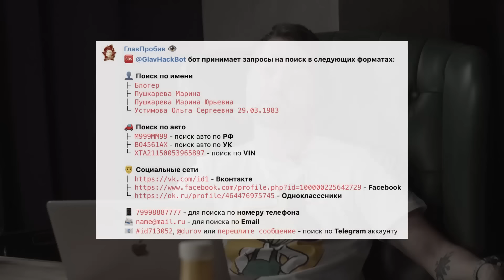⚠️ ОХРАННИК ЭЛИТНОГО ЭСКОРТА: МОЖНО ЛИ ЖЕНИТЬСЯ НА ПРО...ТКЕ | Часть 2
👁 Узнай всё, что знает о тебе военком или враги, в боте Глазе Бога

В 255-м выпуске «Люди PRO» Сергей Павлович продолжает беседу с человеком в маске, который работал охранником в агентстве эскорта в Европе. Здесь вы узнаете, сколько зарабатывают охранники, какие взаимоотношения у них с эскортницами, по каким критериям берут на эту должность, можно ли жениться на девушках с подобным прошлым и многое другое.

ТАЙМКОДЫ:
00:00 - В этом выпуске
00:27 - Сколько девушек курирует один охранник
01:45 - Форсмажорные ситуации
03:59 - Торговля криптовалютой на Bitzlato
06:37 - Максимальное время девушки с клиентом
08:03 - Сколько зарабатывает охранник
08:57 - Взаимоотношения охранников и девушек
10:31 - Масштабы агентств
11:26 - Где выгоднее работать девушкам
12:11 - Новый бот Глаз Бога
12:08 - Как выглядит элитный эскорт
16:23 - Девушки из СНГ чаще встречаются в эскорте?
18:46 - Кто устанавливает прайс
19:07 - Бывали ли фальшивые деньги
20:24 - Критерии для охранников
23:14 - Личное отношение к эскортницам
25:32 - Средний возраст девушек в агентстве
25:55 - Отношения девушек к запрещённым препаратам
26:55 - Уровень развития людей в Европе и в России
30:07 - Самые запоминающиеся моменты
31:34 - Как удавалось держать под контролем девушек из разных городов
33:05 - Есть ли желание вернуться
33:59 - Эскортницы - лучшие жёны?
35:23 - Ну как вам серия выпусков? Делитесь своим мнение в комментариях! До скорой встречи!